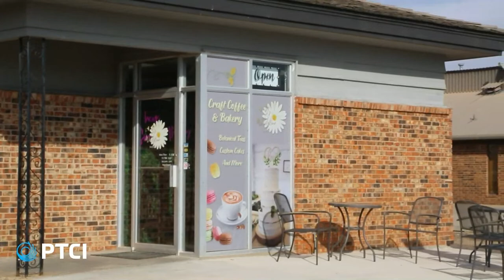PTCI Basketball Canadian at Spearman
Canadian Wildcats will head to Spearman to take on the Lynx & Lynxettes in some exciting games of basketball.